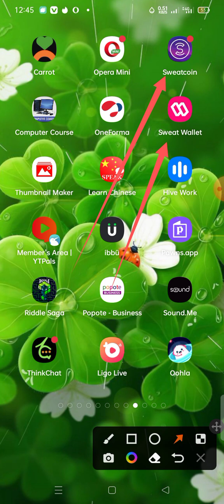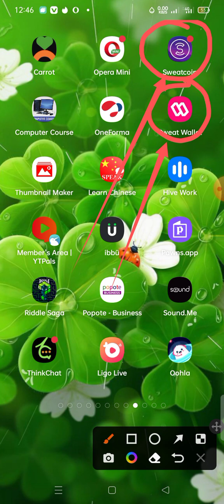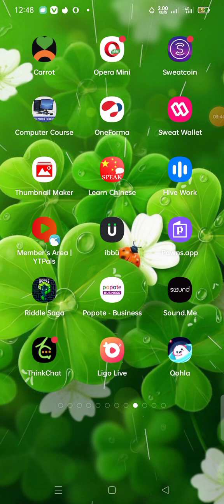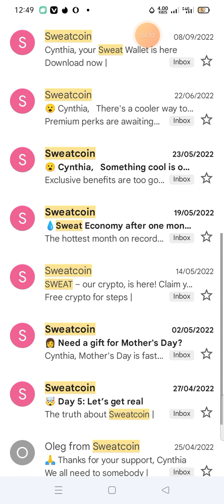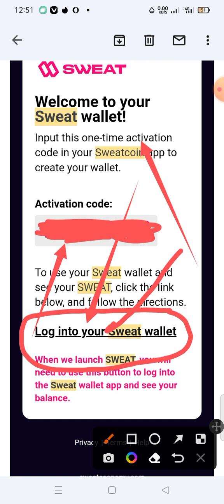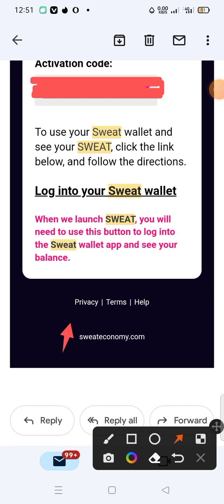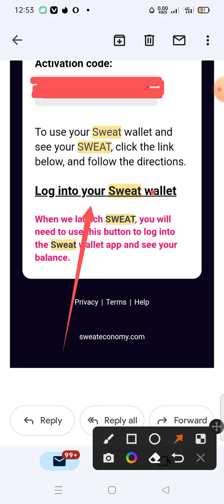GET PAID FOR WALKING 😱:HOW TO MAKE MONEY WALKING, TRAVELING OR DOING EXERCISE AT WORK OR HOME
EASY MONEY MAKING METHOD : HOW TO MAKE MONEY WALKING, TRAVELING OR DOING EXERCISE AT WORK OR Home

Do you know that you can now make money while walking, travelling or doing exercise, this is the simplest way to make money #2023 use this link to below register now

Welcome to Cynthiaqueen Channel
Follow the process provided above make extra money from the free money making sites .